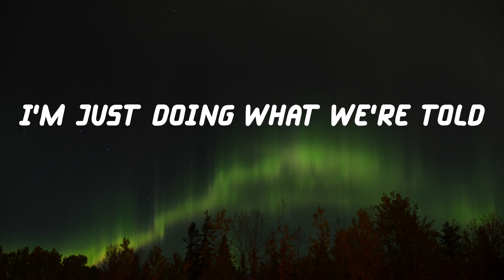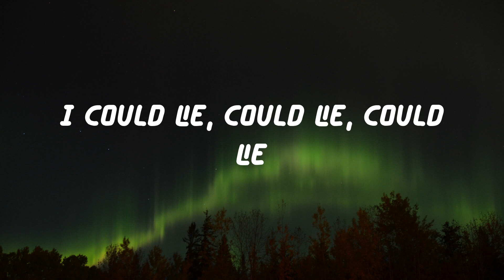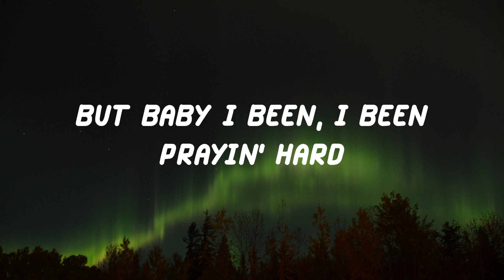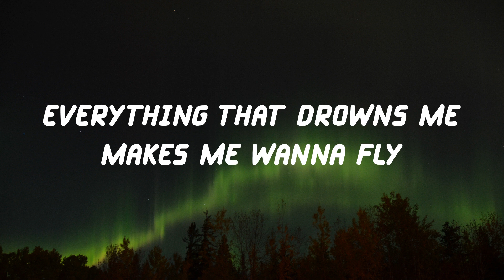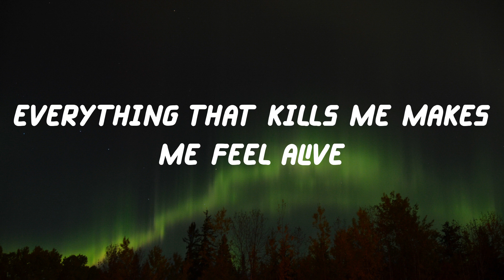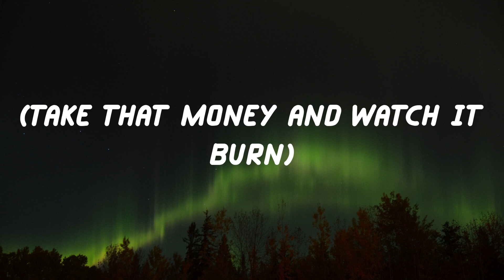OneRepublic - Counting Stars (Lyric Video)